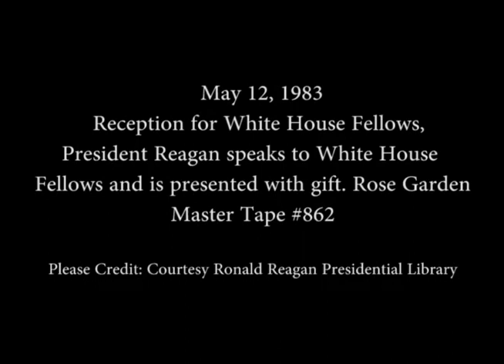President Reagan's Remarks at a Reception for White House Fellows on May 12, 1983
Full Title: Reception for White House Fellows, President Reagan arrives in Rose Garden to speak to White House Fellows and is presented with gift on May 12, 1983

Transcript: N/A

Production Date: 5/12/1983

Access Restriction(s):Unrestricted
Use Restriction(s):Unrestricted